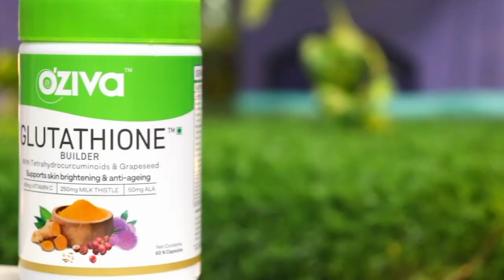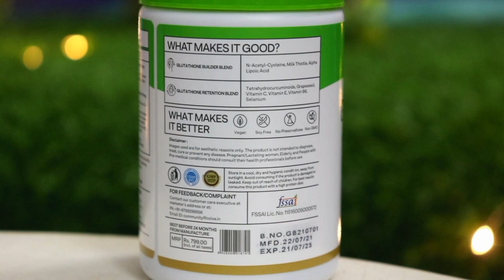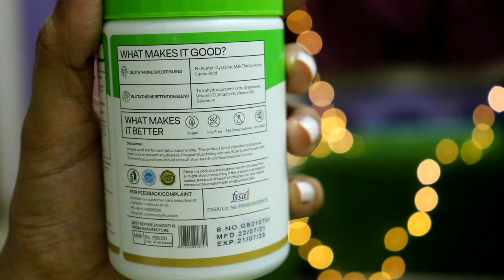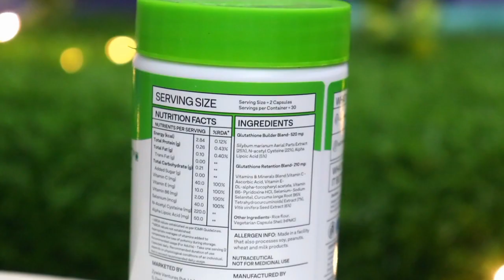OZiva Glutathione Builder Honest Review | India's 1st Plant based glutathione builder| Must Watch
OZiva glutathione is India’s 1st plant based extraordinary combination  of

Glutathione builder blend &

Glutathione retention blend

Which combined helps to regenerate glutathione in our cells and will also help in retaining the glutathione by preventing its enzymatic degradation. (a process of slowing down the chemical reaction in the body)

OZiva glutathione has ingredients such as grapeseed, milk thistle, alpha liquid acid and multivitamins like Vitamin C, E, BG which altogether works as anti ageing and skin lightening agent.

The other glutathione products in the market give oral glutathione supplementation which is less effective and more prone to reducing chemical reactions in the body.